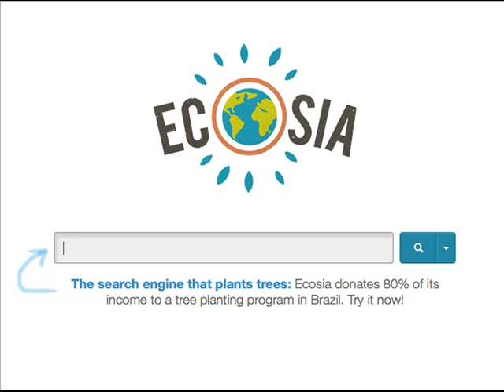Mariage d'un jour : Chapitre X (Fin)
Leigh Michaels